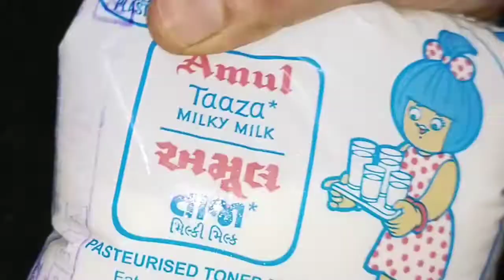સ્પેશિયલ અનોખી ચા